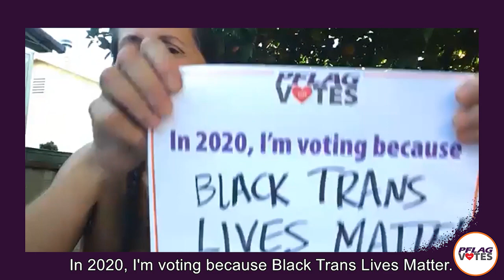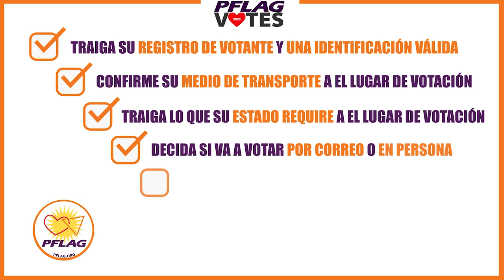PFLAGVotes for Hispanic Heritage Month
As we get ready to wrap up HispanicHeritageMonth tomorrow, three PFLAG families of Latinx descent talk about their reasons for voting. and make your plan to vote today!